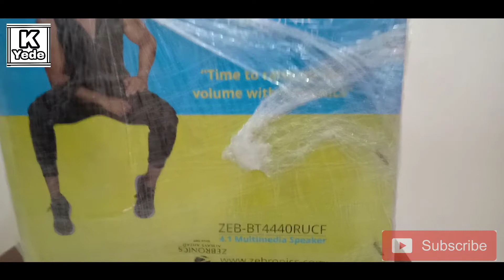Zebronics 4.1 Bluetooth speakers Unboxing in hindi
Hello everyone iss video me Maine zebronics ke Bluetooth speakers ki unboxing ki hai ummid karta hu aapko video Pasand aayega .

Intro /outro and background music Falling (Ft. eSoreni) by Sappheiros Creative Commons — Attribution 3.0 Unported — CC BY 3.0 Music promoted by Audio Library Like our Facebook Page- like our Facebook follow us on Instagram YouTube